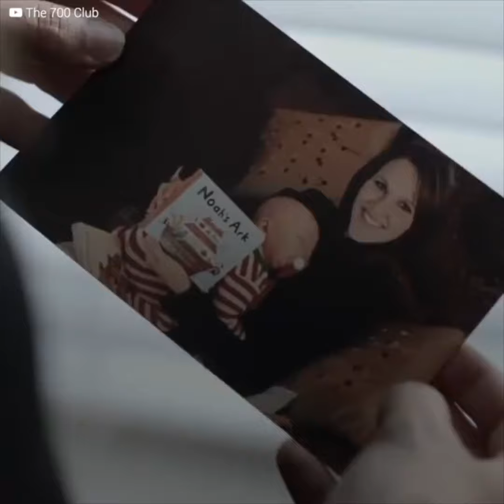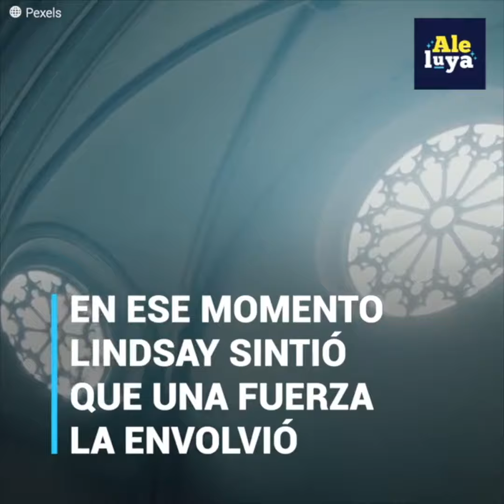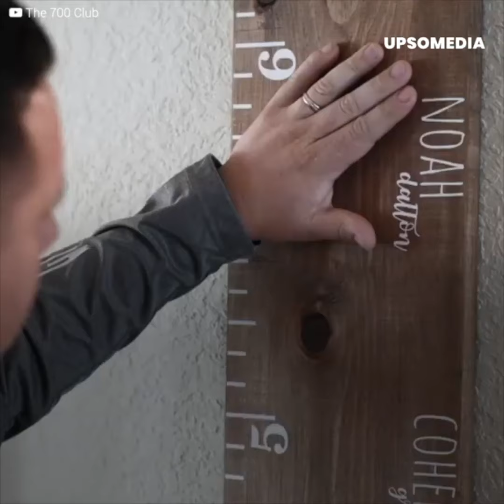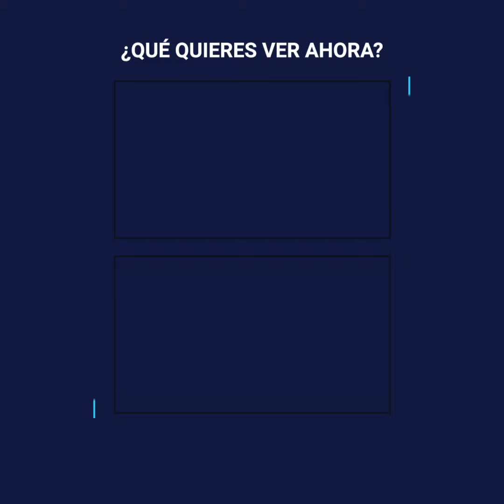Niño se recupera con el poder de la oración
“Por qué siento que las puertas del infierno se enfrentan a mi hijo, como si lo mirasen”. Lindsay no soportaba el dolor de sentir que perdía a su hijo Noah. Él era un pequeño muy enfermizo y la oscuridad acechaba su espíritu, pero solo les quedaba confiar en el poder de Dios.